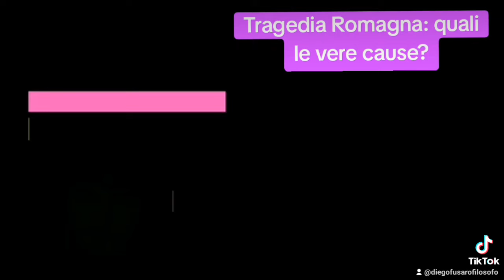DIEGO FUSARO: Tragedia Romagna: quali le vere cause?